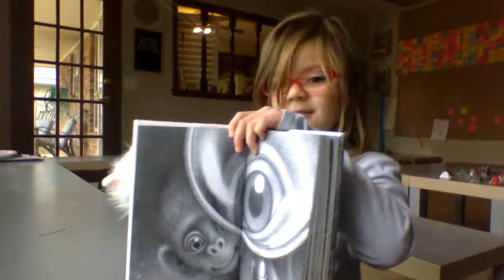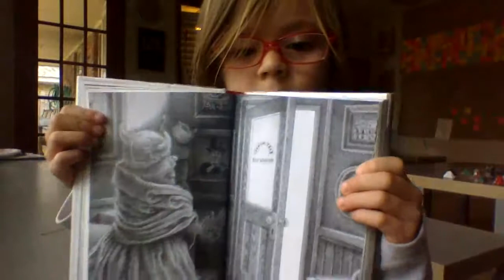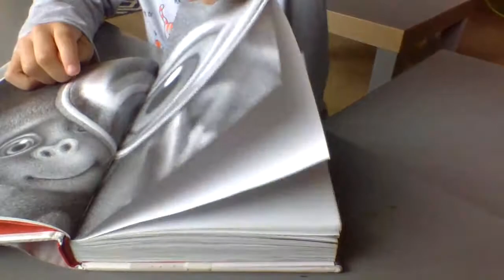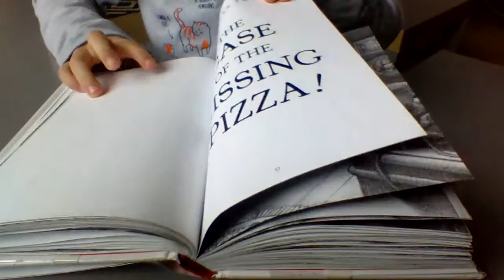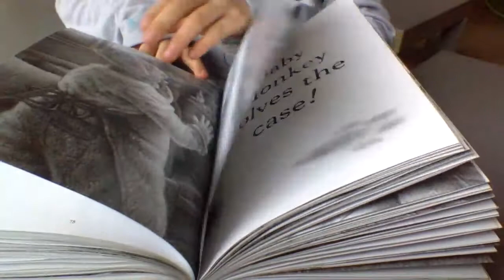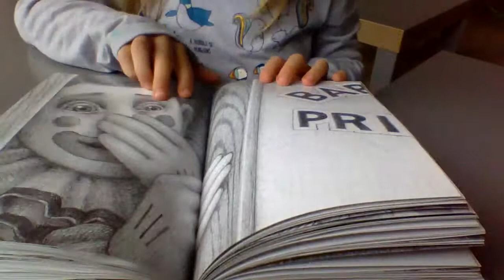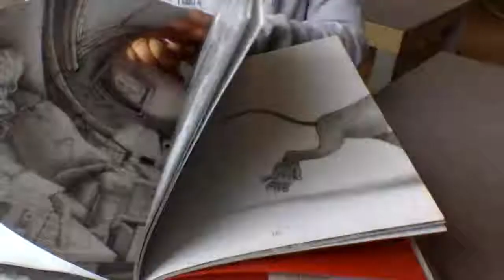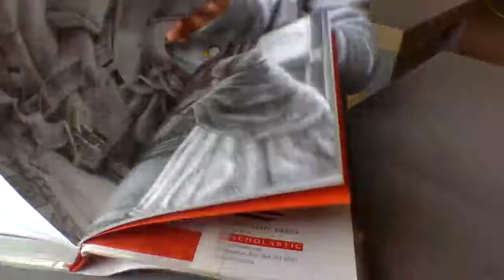Read Aloud - Baby Monkey Private Eye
I read the book Baby Monkey Private Eye